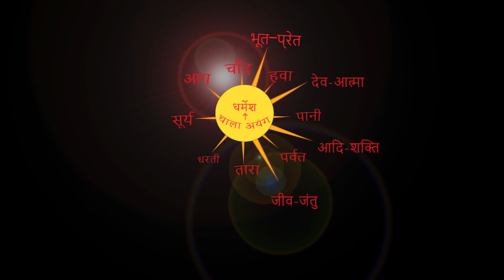इस सिंगर को पहचानो | CHITRANJAN ORAON.